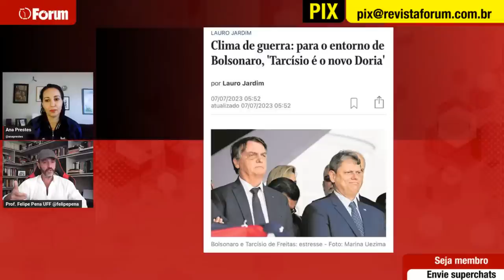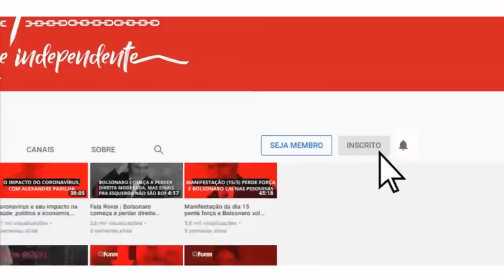"Novo Doria": Tarcísio de Freitas é chamado de "traidor" em reunião com bancada do PL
No Fórum Onze e Meia de hoje: o governador de São Paulo, Tarcísio de Freitas (Republicanos) foi chamado de "traidor" e "novo Doria" em reunião com bancada do PL. Bolsonaristas já reconhecem que o ex-presidente perdeu o posto de líder da direita e temem protagonismo de Tarcísio.

Participam do programa de hoje o presidente do PSOL, Juliano Medeiros e a ativista Lola Aronovich.

Apresentação de Ana Prestes e Felipe Pena.

0:00 - Em instantes
1:21 - Abertura
8:07 - Tarcísio novo Dória
28:22 - Juliano Medeiros comenta a votação da Reforma Tributária
46:09 - Tomando os memes de produção
1:00:27 - Lola Aronovich comenta as ações do Governo
1:47:41 - Poemas

Apoie o jornalismo da Fórum.